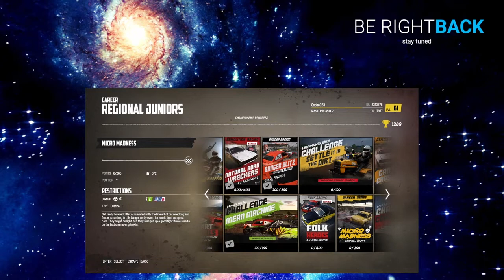Regional Juniors 100% (First Half) - Career Championships - WreckFest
Hello Sebbo here!!

As you can see we will be playing Wreckfest. With this episode I went through the trouble to get 100% in  the Campaign Career Mode. So we start of with the Regional Juniors Championship. It proved to be longer then expected but here we are with our First Half of the championship.

Hope you enjoy as much as I did playing it and thank you. :D

!!!SOCIAL CHANNELS!!!